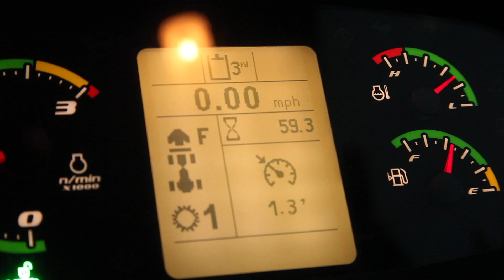North America - TechTalk: CASE Compact Wheel Loader Creep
Select CASE compact wheel loaders are available with the creep function, which allows operators to isolate machine speed and attachment performance — ensuring that attachments can perform the work they need to do while the loader itself "creeps" along at a governed top speed.